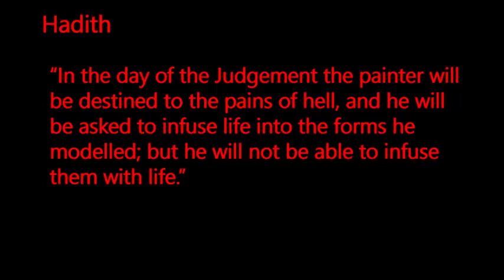The Interpretation of Islamic Art (Lecture 2-1)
The Interpretation of Islamic Art. Some basics.